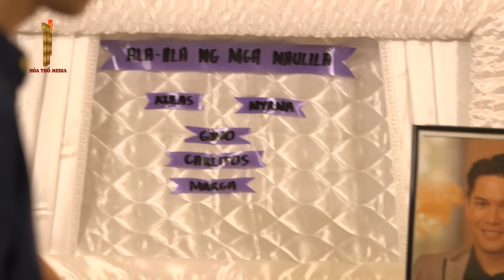[Lồng Tiếng] CỬA TỬ HẮC ÁM (P.3) - Tập 62 | Phim Trả Thù Sát Hại Gay Cấn | Phim Philippines Hay 2024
✅ Nội Dung :
Romina kết hôn với Robert Mondragon, một ông trùm kinh doanh góa vợ, trong khi Carlos kết hôn với Daniela - con gái của Robert từ cuộc hôn nhân trước. Chẳng mấy chốc, cả hai liên minh của họ dẫn đến hai bổ sung cho dòng Mondragon. Romina sinh ra Cassie, người được thụ thai từ lạm dụng tình dục nhưng sau đó trở thành con gái nuôi của Robert. Về phần Daniela, cô sinh ra Marga, người phản chiếu mẹ cô theo mọi nghĩa của từ này. Tuy nhiên, khi các Mondragon điều hướng cuộc sống, những bí mật đau đớn từ quá khứ nằm chờ được tiết lộ. Một cuộc tranh chấp gay gắt sớm hình thành giữa những người phụ nữ trong gia đình với việc Romina xung đột với Daniela và Cassie xung đột với Marga. Cuối cùng, các quý cô Mondragon thấy mình phải vật lộn để giành lấy danh hiệu người thừa kế thực sự và mẫu hệ của dòng máu Mondragon.
Trong cuộc chiến của hai con rồng , chỉ có một người thắng và không bao giờ bỏ cuộc . Và đã đến hồi kết của cuộc chiến .. Và xuất hiện thêm một con sư tử tham gia cuộc chiến . Hãy sẵn sàng !

✅  Tên Phim : CỬA TỬ HẮC ÁM (P.3)
✅ Diễn viên : Beauty Gonzalez , Andrea Brillantes , Francine Diaz , Dimples Romana .